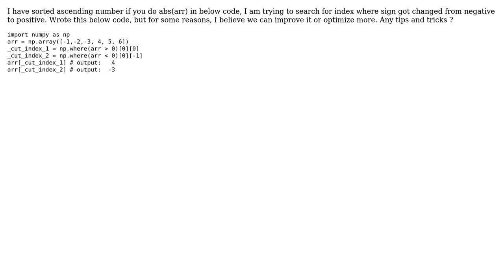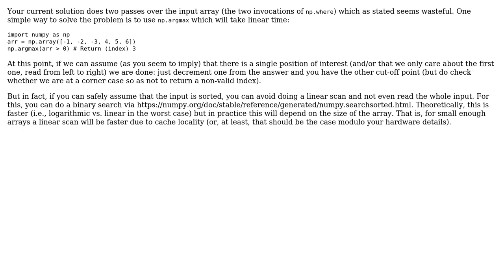Searching in Numpy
With thanks & praise to God, and with thanks to the many people who have made this project possible! You are responsible for your own actions.